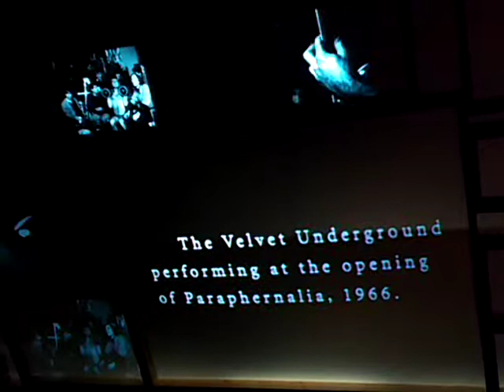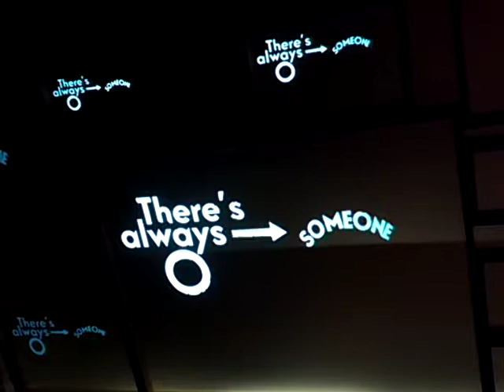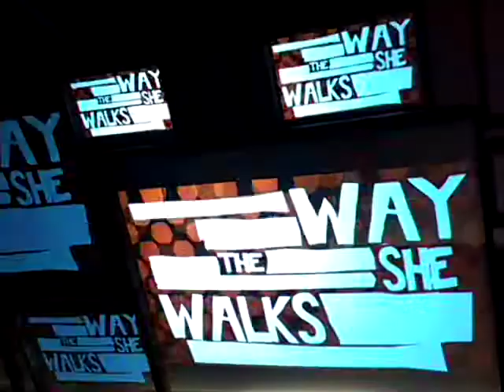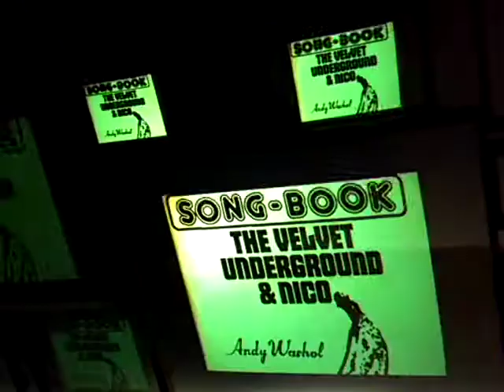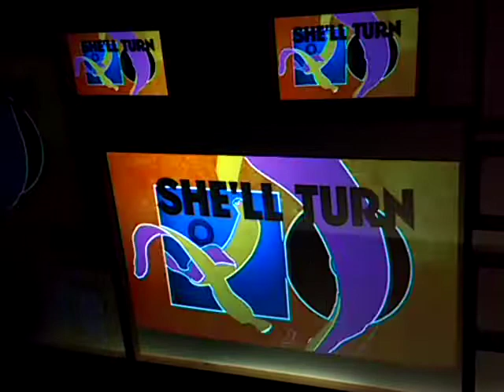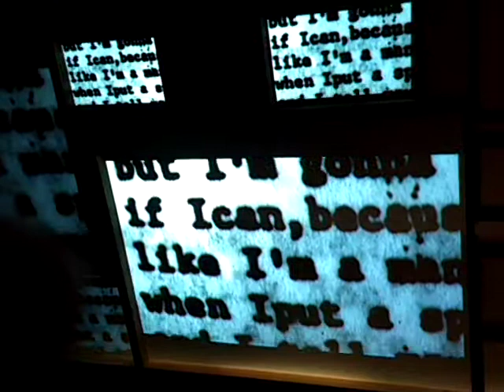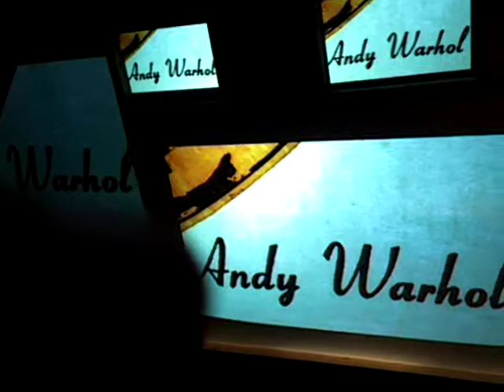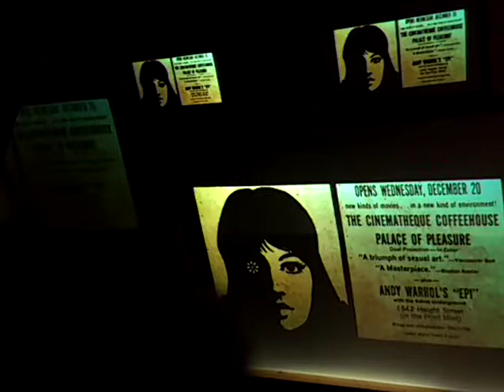Velvet Underground - Malanga reciting and dancing, Paraphernalia 1966, Banana Story films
'audience shot' footage from the Velvet Underground Experience Art & Music Exhibition in NYC 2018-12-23